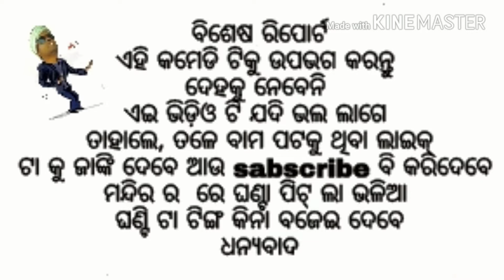Gagan kumar ll Jana ganana Avijan ll odia comedy ll Aim media